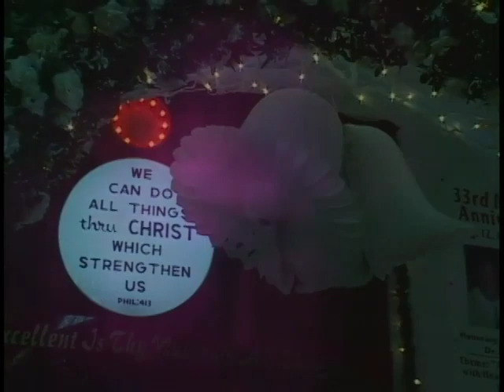I Do Wedding Show Opening